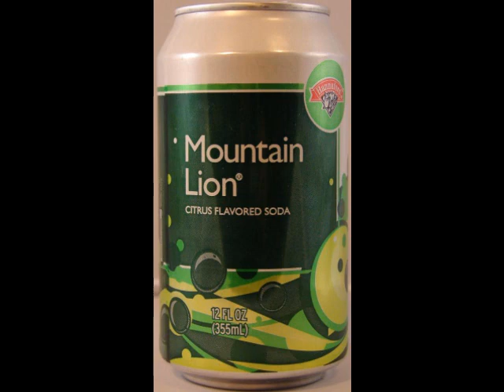mountain lion song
it will never be as good as moutain dew.